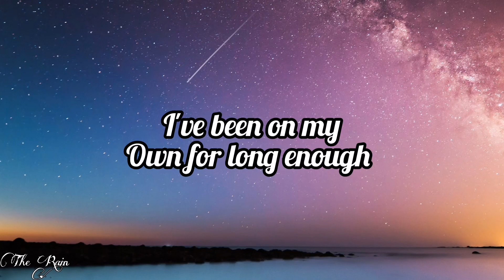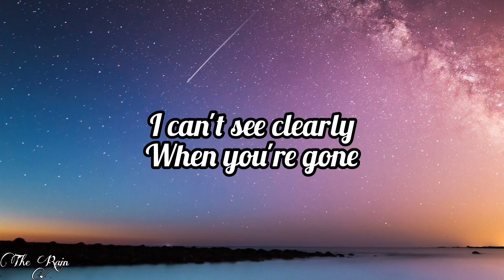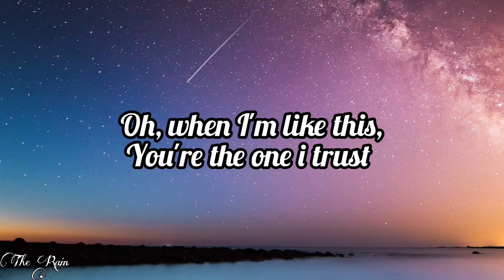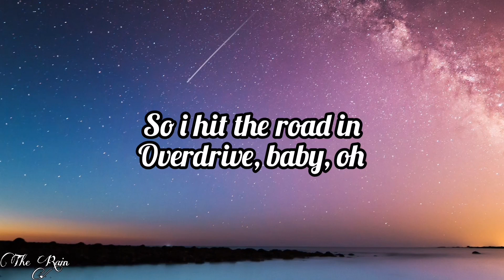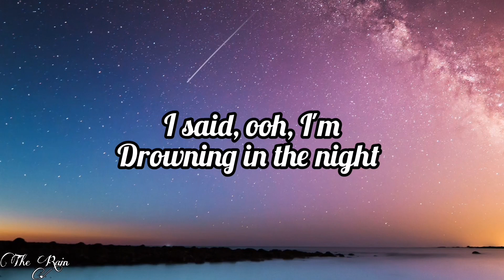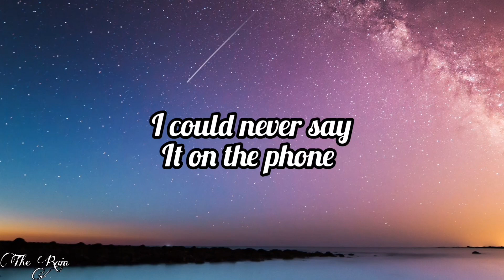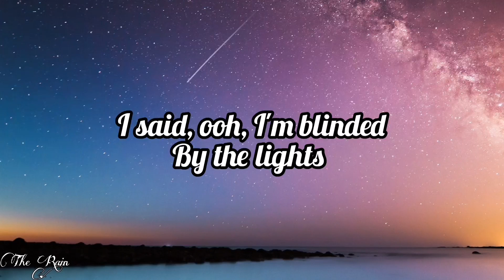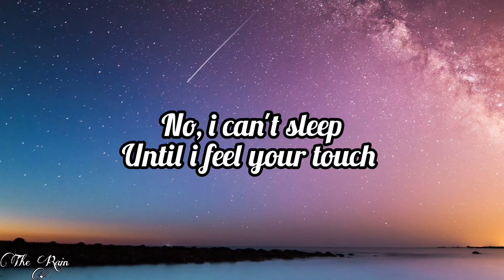The Weekend - Blinding Lights {Lyrics}